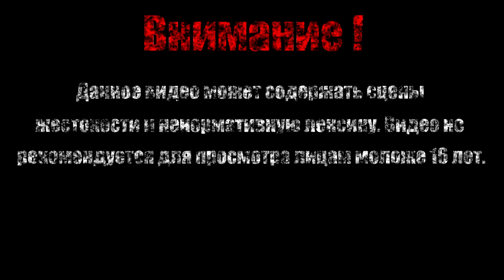ДЖЕЙНИ【Borderlands - The Pre-Sequel】#2